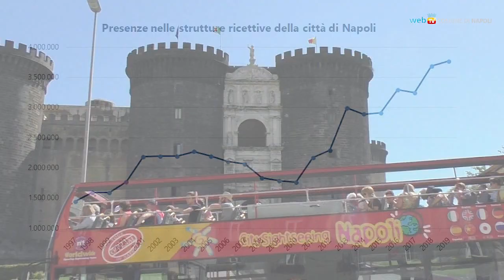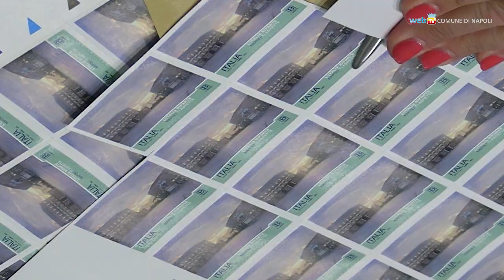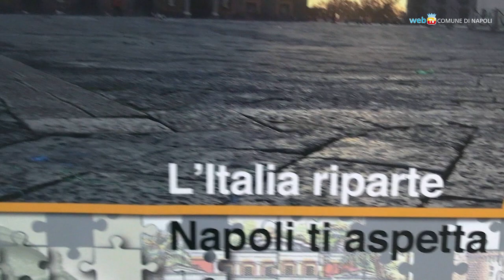Napoli: record di visitatori nel 2019, ora la ripartenza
Un breve approfondimento sulla situazione del turismo a Napoli prima e durante la pandemia, con le prime iniziative per la ripartenza. Nel 2019 Napoli ha ospitato oltre 3 milioni 760mila visitatori, il massimo assoluto fino ad oggi registrato in città.